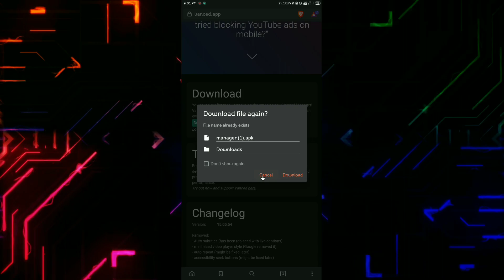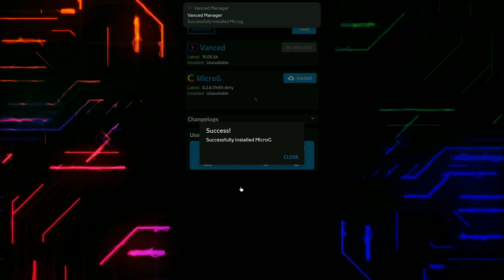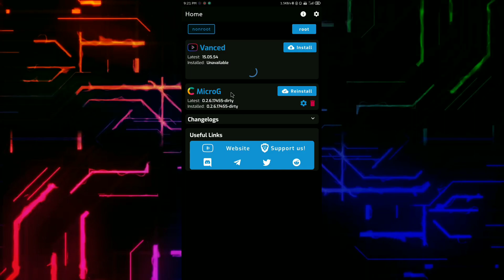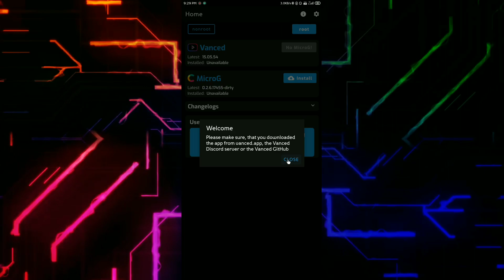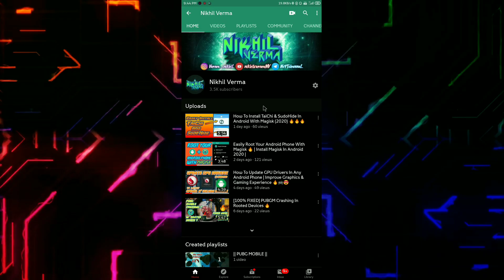How To Install YouTube Vanced In Any Android Phone | YouTube Mod For Both Root / Non-Root (2020) 🔥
How To Install YouTube Vanced App In Any Android Phone | YouTube Mod App For Both Root / Non-Root (2020) 🔥🔥🔥

Non-Root Installation Method :
*Click on non-root.

1). Install The MicroG App.
2). Install The YouTube Vanced.
3). Thats All 🔥.

Root Installation Method :
*Click on root then grant the root permission to vanced manager app.

1). Install The YouTube Vanced
2). Thats All 🔥.

Enjoy The Ad. Less stream

**Note for Redmi, Xiaomi Phones
 Go to vanced manager app settings ~ battery optimization ~ no restriction ***

How To Enable Extreme FPS With 16xMSAA In PUBGM| FPS Meter | PUBG Mobile 2020 | No BAN 🔥 :-